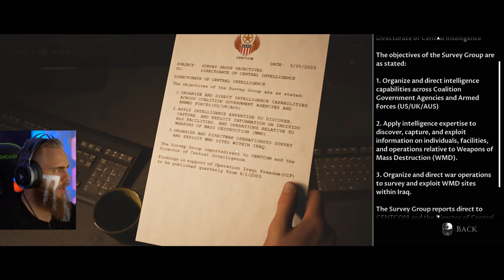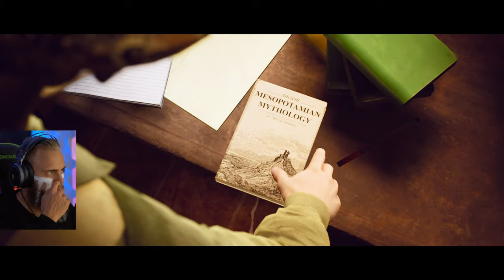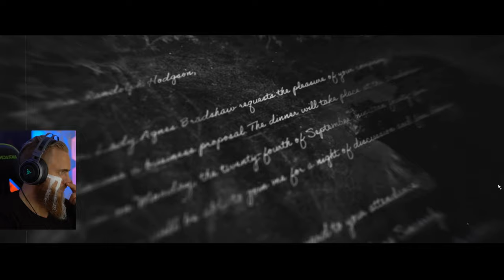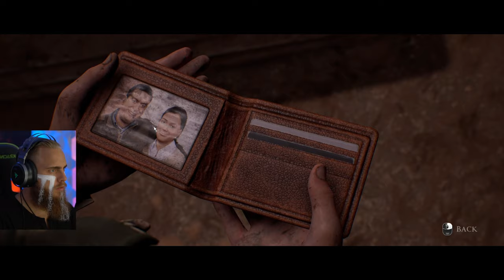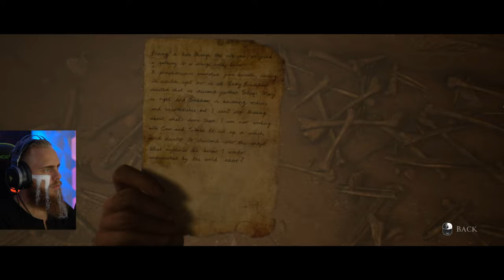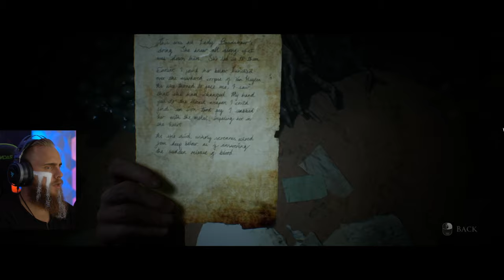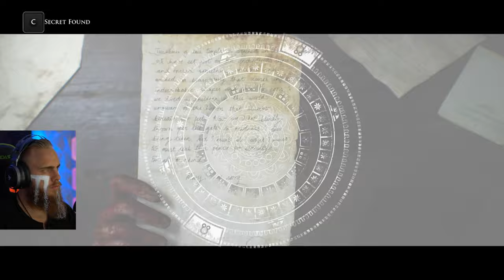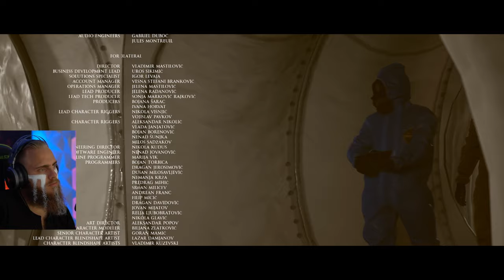(FULL GAME) HOUSE OF ASHES (THE DARK PICTURES) RTX 3080 PC Complete Playthrough!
Also if you would like to catch one of my streams.. or any other viking related content.. my links are below!

HOUSE OF ASHES (THE DARK PICTURES) RTX 3080 PC Complete Playthrough (FULL GAME)